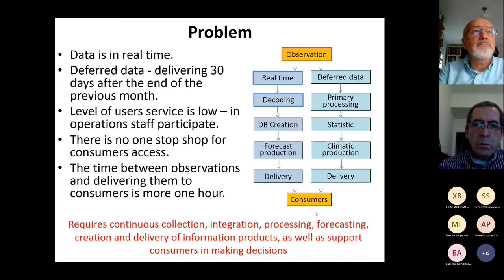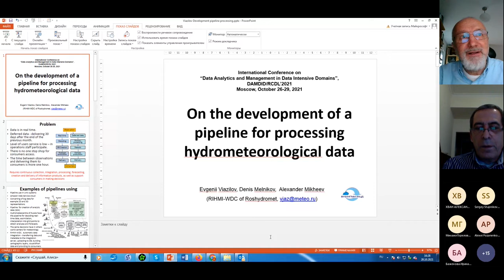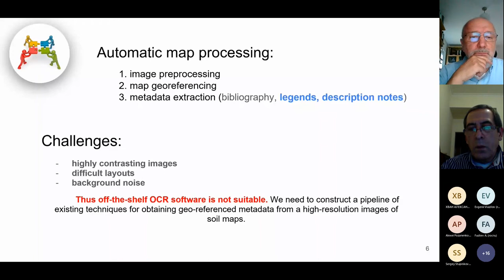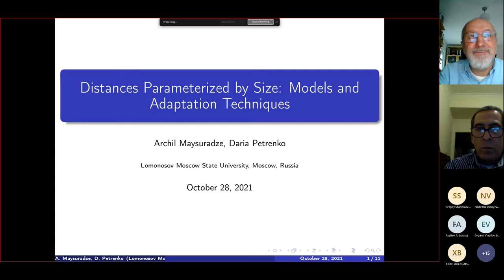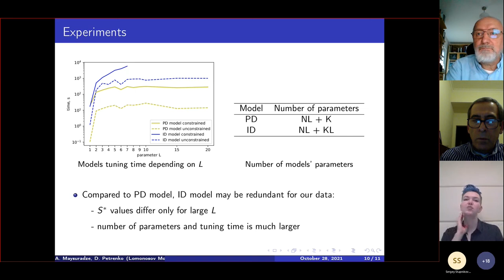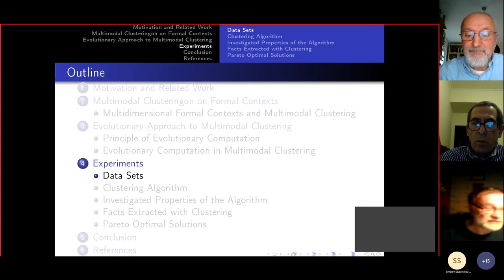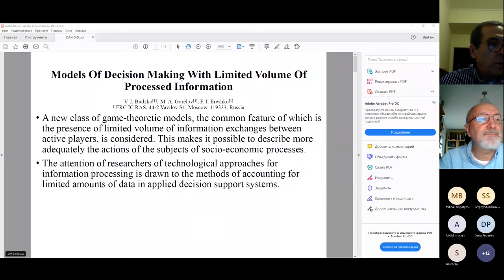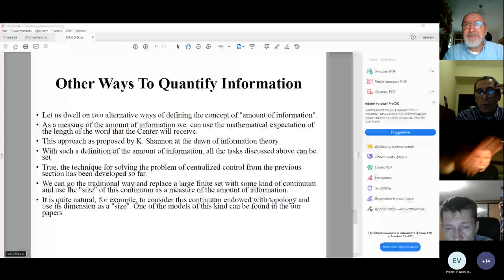DAMDID 2021. Session С6: Data Analysis in Earth Sciences, Advanced Data Analysis Methods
00:30 On the development of a pipeline for processing hydrometeorological data. Evgenii D. Viazilov, Denis A. Melnikov, Alexander S. Mikheev (RIHMI-WDC)

26:56 Image recognition for large Soil Maps Archive overview: metadata extraction and georeferencing tool development. Nadezda A. Vasilyeva; Artem Vladimirov; Taras Vasiliev (Dokuchaev Soil Science Institute)

52:27 Distances Parameterized by Size: Models and Adaptation Techniques. Archil I. Maysuradze; Daria Petrenko (MSU)

1:17:24  Evolutionary Approach to Multimodal Clustering on Formal Contexts. Mikhail Y Bogatyrev; Sergey Dvoenko, Dmitry Orlov; Tatyana Shestaka (Tula State University)

1:43:50 Models Of Decision Making With Limited Volume Of Processed Information. V. I. Budzko, M. A. Gorelov, F. I. Ereshko (FRC CSC RAS)